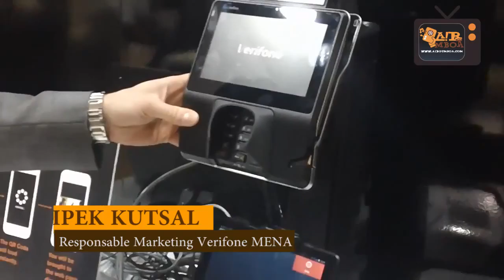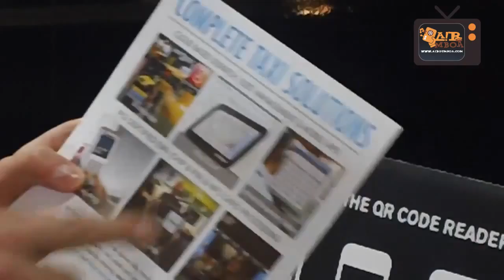Cartes Afrique 2015-ITW de Mr KORAY account manager MENA de Verifone